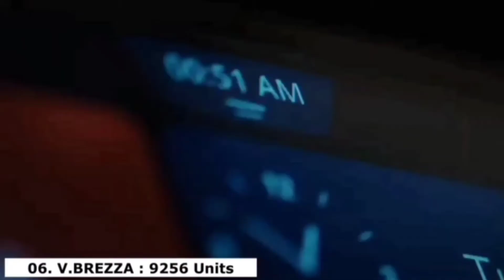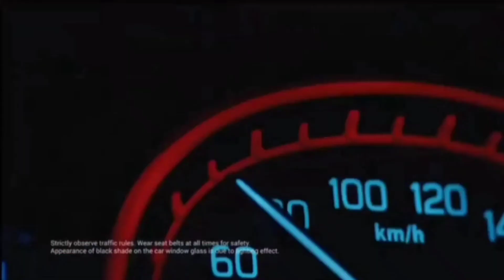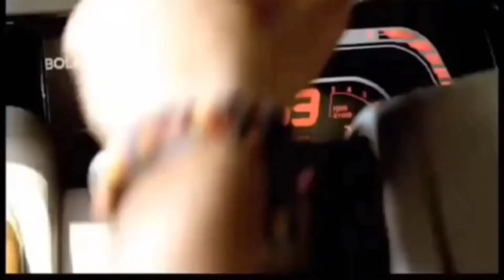Top 15 Selling suv February 2022✴️ ଏବେ ଉପରକୁ ଉଠିବେ ଭାରତୀୟ brand | Sutu Cars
Know the top 20 selling SUV of india in the month of february 2022.
Best selling suv of india february 2022.